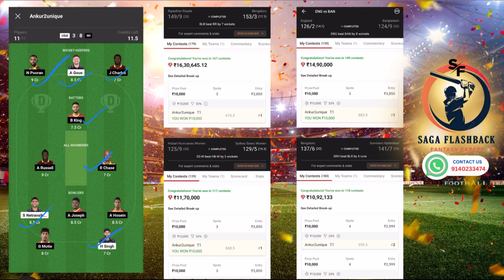USA vs WI Dream11 Prediction | USA vs WI Dream11 Team | USA vs WI Dream11 Today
Get ready for the USA VS WI WI VS USA T20 World Cup Match with our Dream11 Prediction! Find out which players to pick for your fantasy team in today's exciting cricket match. Build your winning team now! Hello Dosto, is Video me Maine Aapko Aaj Hone Wale USA VS WI World Cup 2024 Match ki Grand League Team, Team News, Playing11, Pitch Report, Fantasy Team, Fantasy Tips, Dream11 Team aur Match Predictions Diye Hain.

1.This analysis is based on my understanding, knowledge and instinct, while selecting ur team, consider the points mentioned and makes your own decision.

2 Dream11 takes great care to comply with all central and state legislation in india to insure that users are fully protected. Every contest on platform is carefully designed to comply with applicable statutes and regulations in india